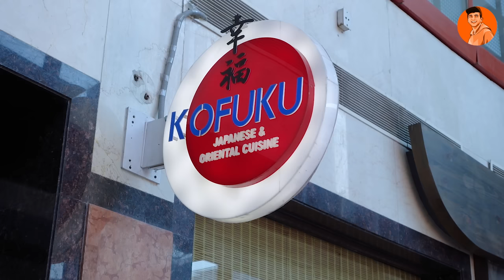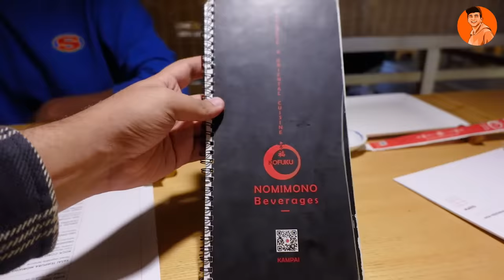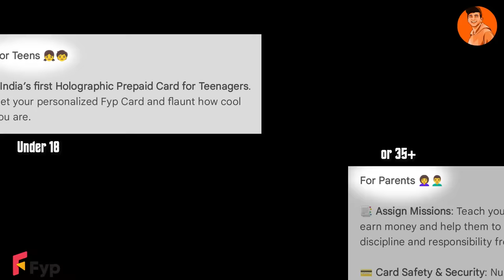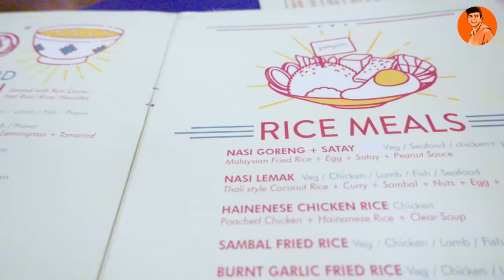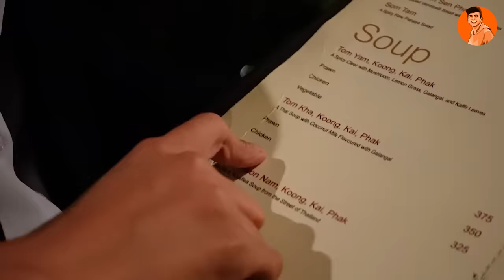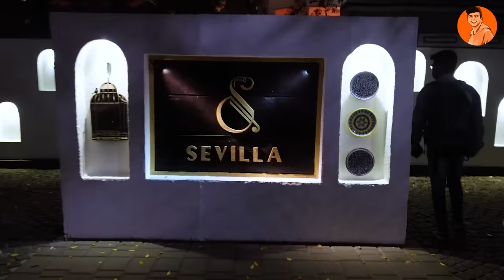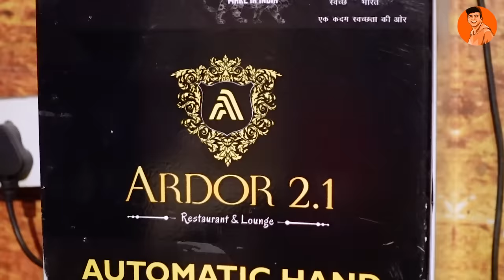I Tried FOOD OF EVERY COUNTRY in 24 Hours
Fyp is a payment app & prepaid card for ages 11-21. With Fyp parents can transfer money from their Fyp app to kids Fyp account anytime anywhere. Register and activate your account in under 60 seconds now. You can shop online and offline using the Fyp card. Get 5x Rewards, cashback on top brands, and cool discount offers.

Get the ultra-cool holographic Fyp card and flaunt it everywhere!

So Today I will be trying Every Top International Cuisine to find out which is the Number 1 Cuisine in the world right now. This journey of mine has taken me to some of the finest places in Delhi NCR that are serving 100% authentic International cuisines of their respective kind. But my experience of trying these cuisines wasn't as pleasing as I expected, why so?

Music Used in the Video:
Sport Rock Football - by Infraction